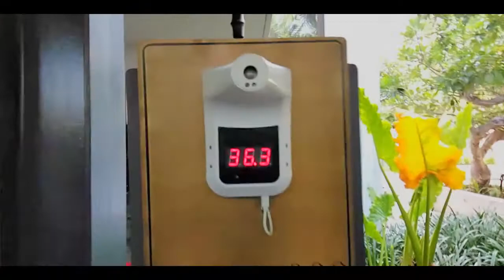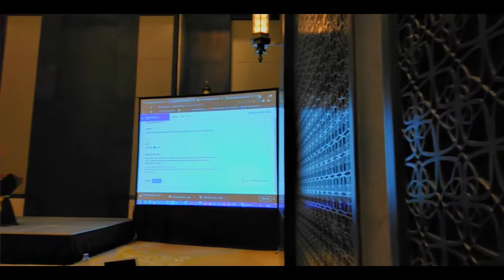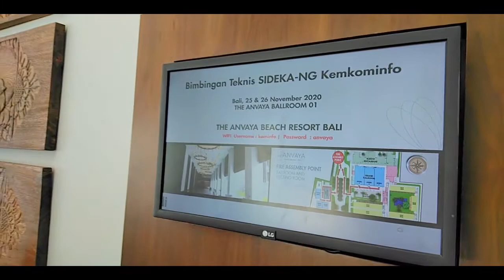BIMTEK PTKD SIDEKA NG BALI | BP2DK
Produksi   : Tim Media Communication & Outreach  BP2DK
Director     : Irman Meilandi
D.O.P         :  Roedy Rustam
Campers   : Uchie , Ogen, Islah

GEAR :
Tripod    - Vanguard

Post Processing :
AP, AE